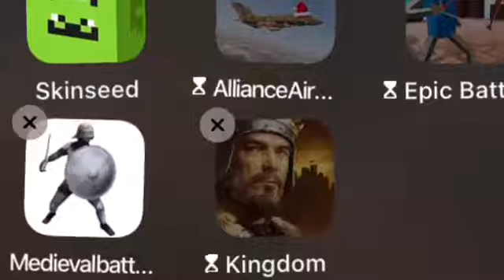Playing Some EPIC Battle Simulators (insane)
Enjoy the highest quality of graphics in gaming and the thrilling game play.